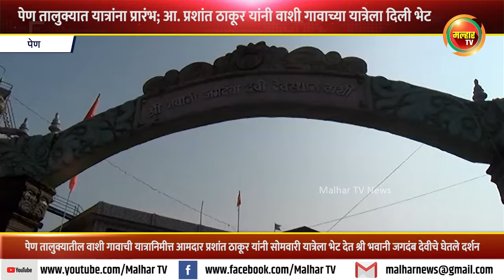पेण तालुक्यात यात्रांना प्रारंभ; आ. प्रशांत ठाकूर यांनी वाशी गावाच्या यात्रेला दिली भेट